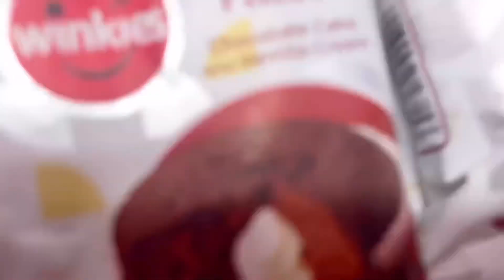Black forest trifle cake || 5 min instant cake || Ayesha’s kitchen world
Black forest trifle cake is a instant 5 min cake
Which is really very easy to make for any occasion aur anything ❤️